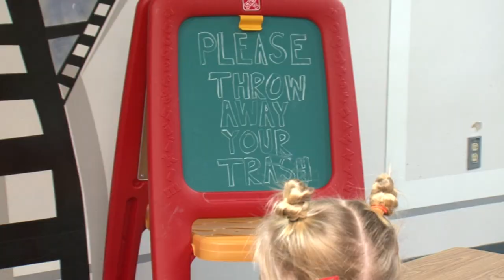Welcome to The Movies - Palmiero Toyota 2020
Palmiero Toyota
16165 Conneaut Lake Road, Meadville, PA 16335